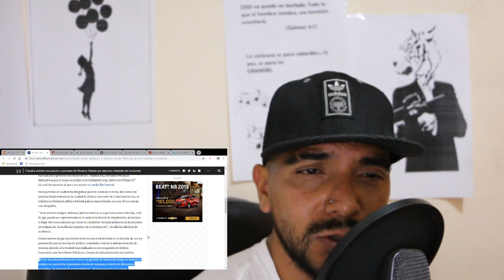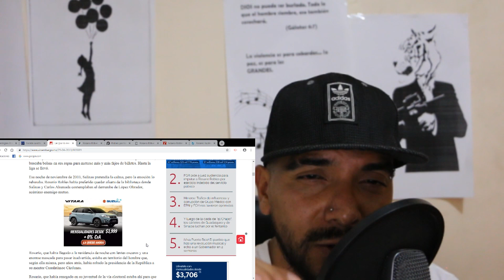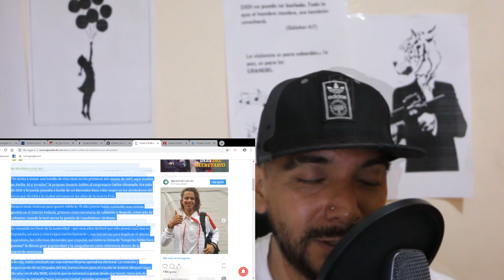FGR va por Rosario Robles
Salinas la convenció que podía ser Presidenta de México